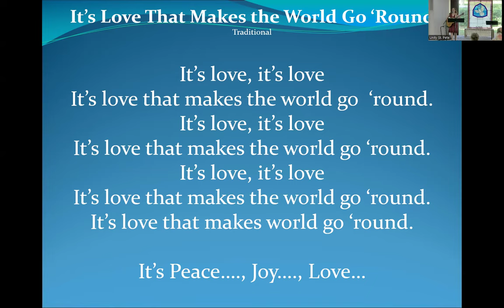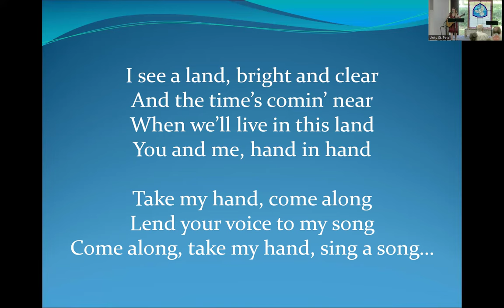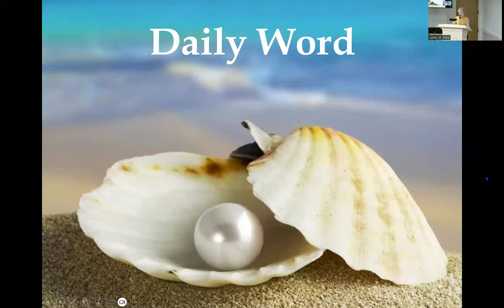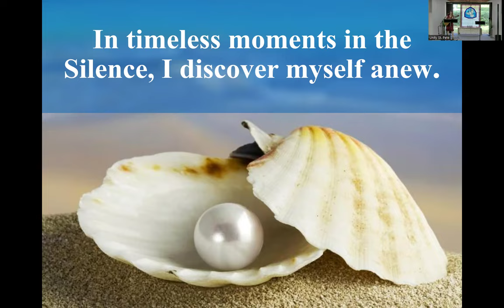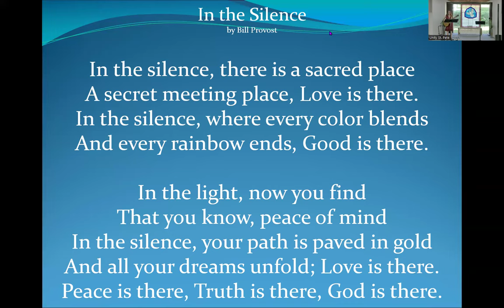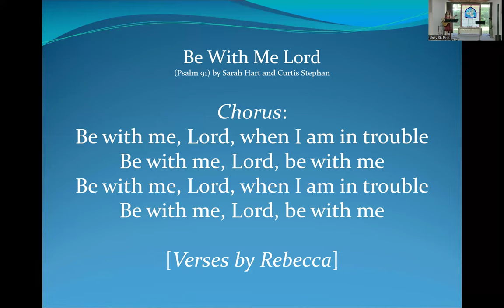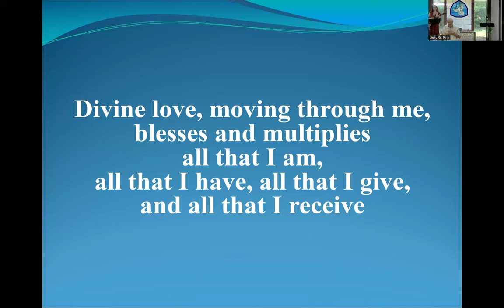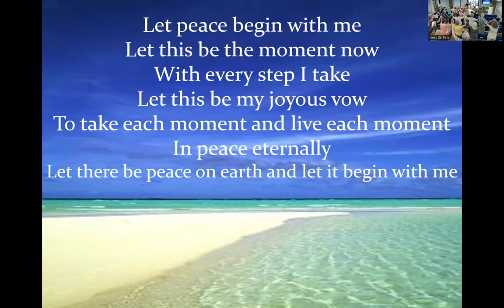IAM Watching You 3-10-24 Rev. David Florence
Lately, we’ve experienced more than a few disturbing world events on top of what some of us may have going on in our lives. These types of things can have a tendency to shake our faith for a time in some way or another. They may also bring up the age-old questions of being tested or punished by God. I’m here to tell you this morning, that Spirit does not test, that Spirit does not punish. These are tendencies of the world, human tendencies, human circumstances and we as human beings tend to like to make God in our image, so we invent a challenging God.

I’m here to tell you this morning, that Spirit does not test, that Spirit does not punish.These are tendencies of the world, human tendencies, human circumstances and we as human beings tend to like to make God in our image so we invent a challenging God.